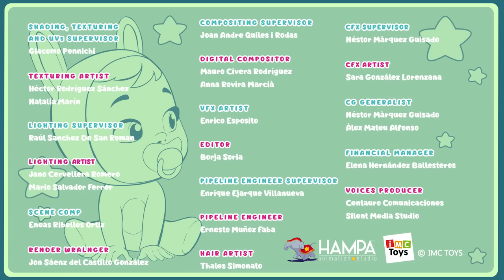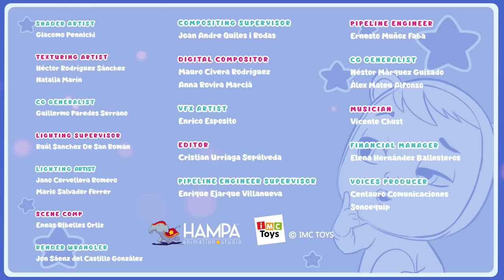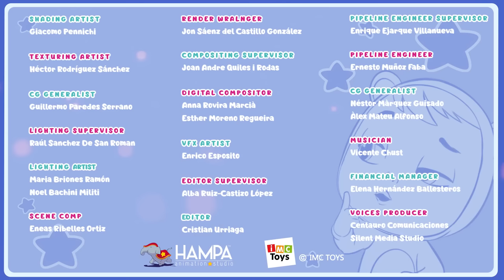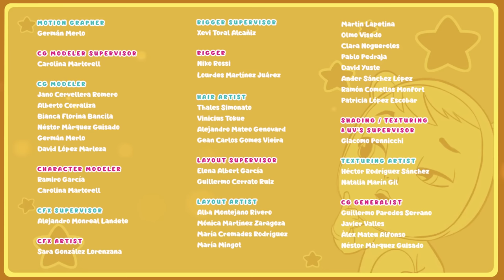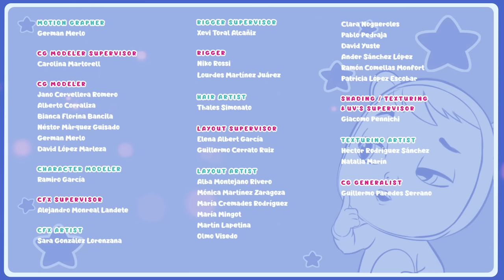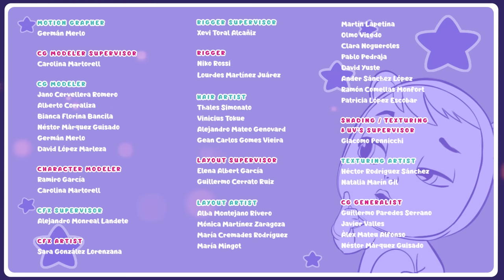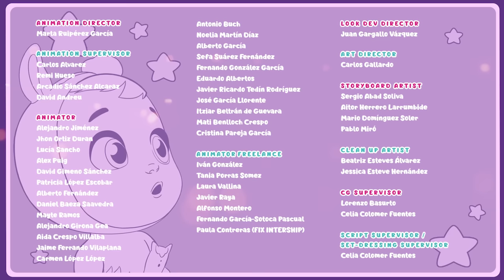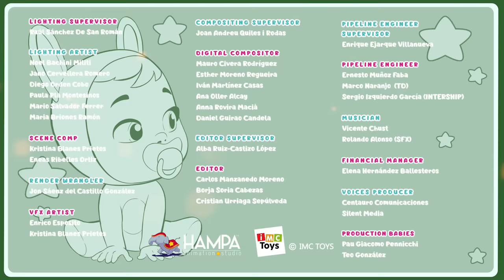CRY BABIES Season 3 Full Episodes Magical Tears | Kitoons English Cartoons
Explore the enchanting world of CRY BABIES 💦 in English! Join the magical journey filled with friendship, empathy, and teamwork as you dive into the captivating episodes of Cry Babies Magic Tears. Whether you're a girl or a boy, get ready for animated adventures that will delight and entertain!

Witness the adorable Cry Babies overcoming challenging situations together in the Magic Tears World. These cute and fun characters possess magical tears with special powers that add a unique twist to their stories. Immerse yourself in full episodes, curated collections, exciting compilations, and a myriad of surprises featuring Cry Babies in English!

Let the laughter, friendship, and magic unfold in each episode! ✨👶💕